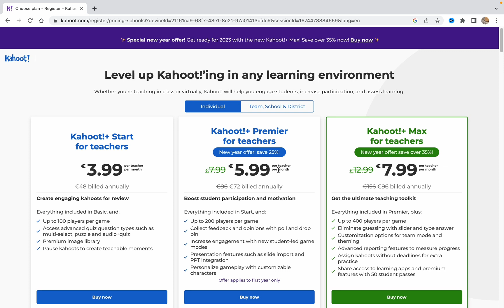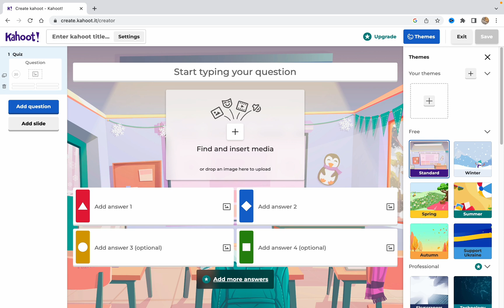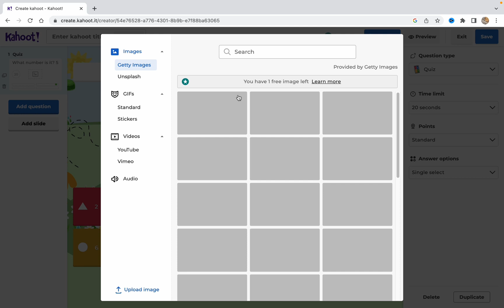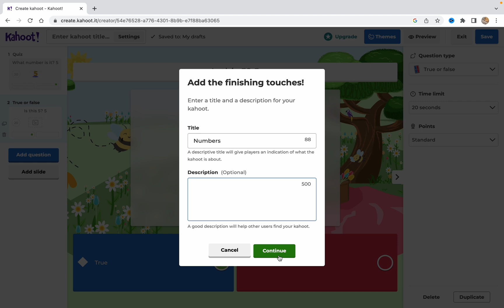How To Create Your Own Kahoot Quiz Game For Free in 2025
Now You Know How To Create Your Own Kahoot Quiz Game For Free in 2025